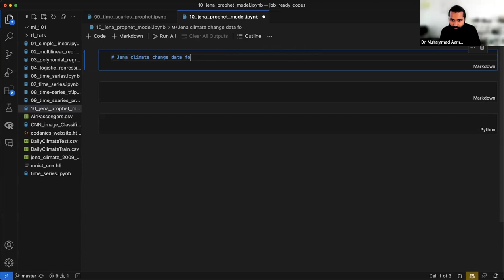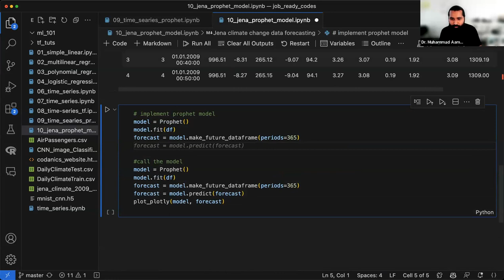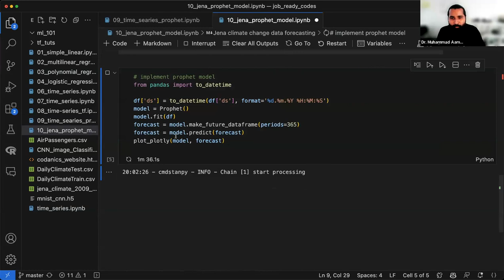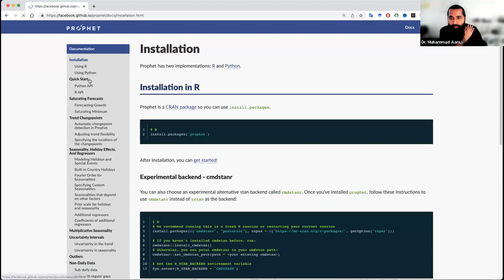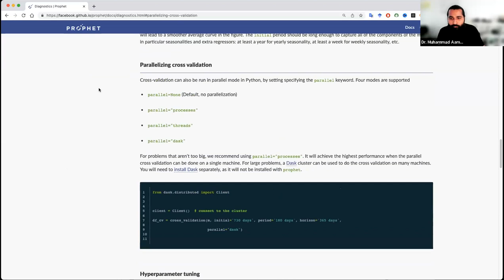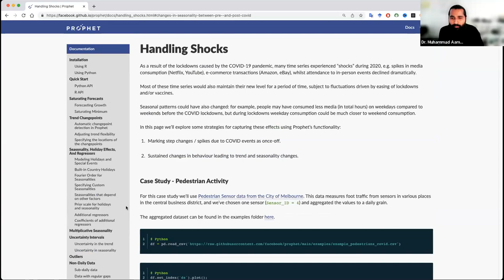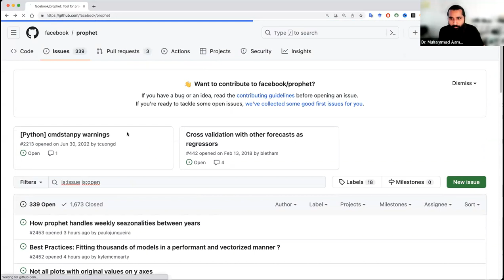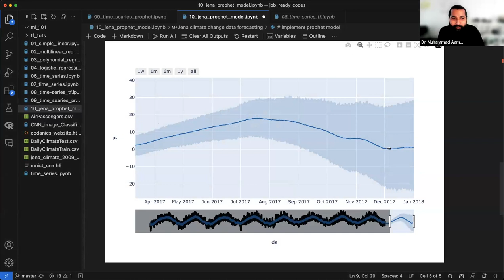prophet model from FB on time series forecasting python |urdututorial hinditutorial (2/2)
Video Description:
Master the art of Time Series Analysis Forecasting using the Prophet Model from Facebook with this comprehensive Python tutorial. This video is specifically designed for Urdu and Hindi speakers who want to dive into the world of data analysis and forecasting.

In this tutorial, you'll learn how to use the Prophet Model for forecasting time series data. We cover everything from installing the Prophet library to analyzing and visualizing the results. Whether you're a beginner or an experienced data scientist, this tutorial has something for you.